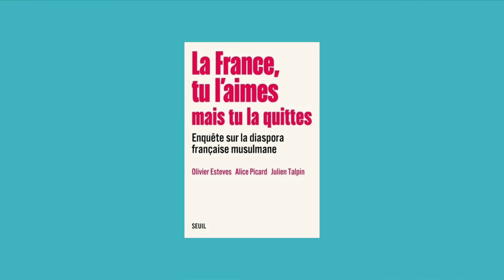Sciences Po : "Je ne veux pas supprimer les aides publiques à l’école", réagit le LR Aurélien Pradié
Aurélien Pradié député LR du Lot est l'invité de Questions politiques ce dimanche. Il revient sur le blocage par des étudiants propalestiniens, les élections européennes et la situation de sa famille politique.  Plus d'info